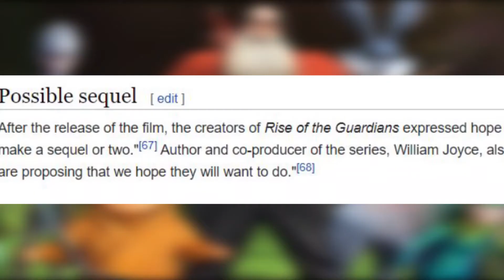The Wonder Reviews - Rise of the Guardians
Christmas might be over, but there's a superhero-esque movie that certainly has a holiday vibe towards it.  Mad Hatter Patrick shares his thoughts on Rise of the Guardians.